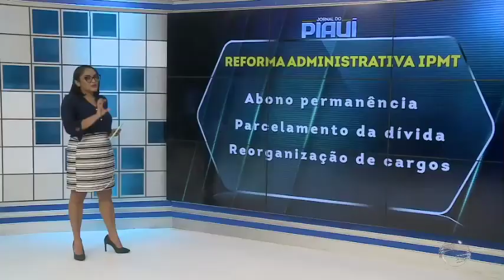Prefeitura de Teresina vai promover reforma na previdência com aprovação na câmara